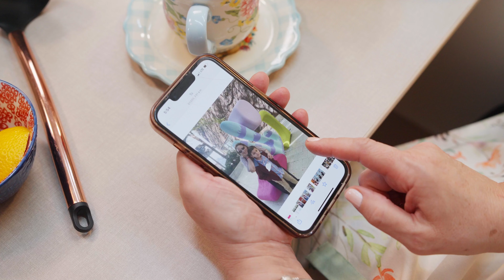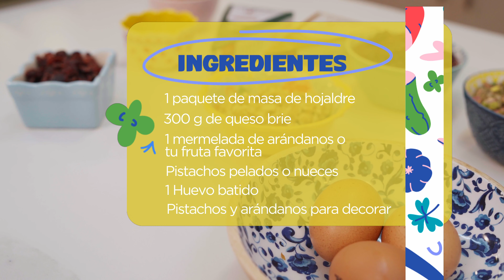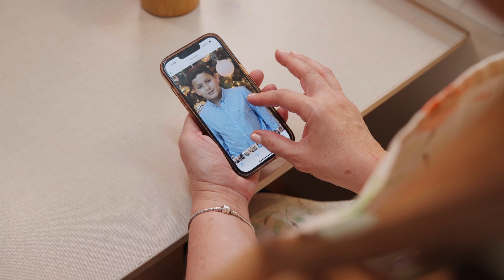ROSCÓN DE REYES RELLENO DE QUESO Y MERMELADA | Cocinando al estilo de Mariuxi | El Pan Nuestro